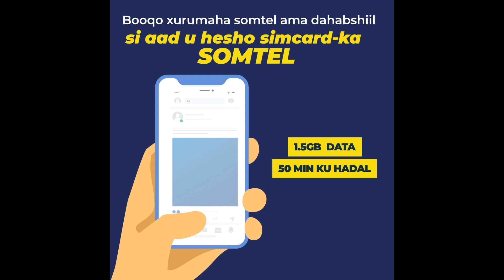Puntland oo ka Hadashay Khasaaraha ka Dhashay Fatahaadaha Roobka